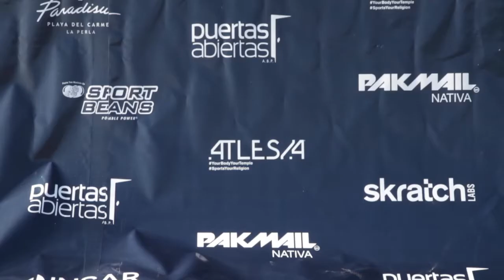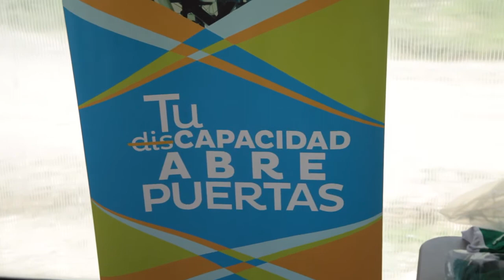FULL - Torneo Paradisus-Puertas Abiertas